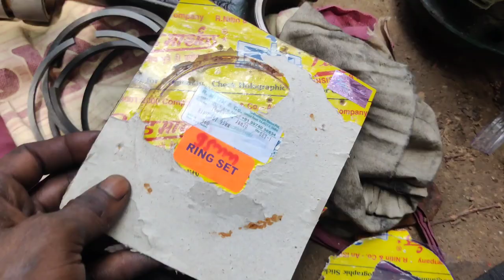सब करके देख लिया फिर भी इंजन चालू नही हो रहा है,how Tu repair diesel engine,budhvilas raikwar,